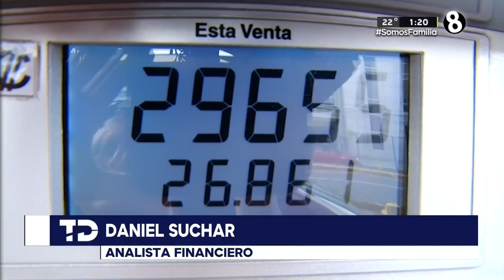Aumenta el precio de la gasolina, sería el más fuerte del 2023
Impacto del alza de la gasolina podría percibirse en dos o tres meses.